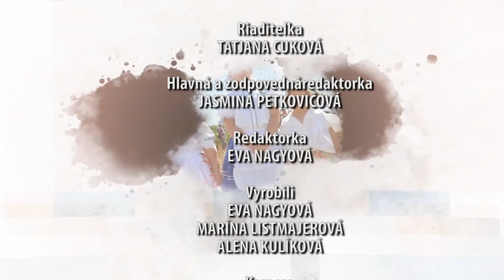TV Pančevo Nádhera slovenského slova - 01. 11. 2023.